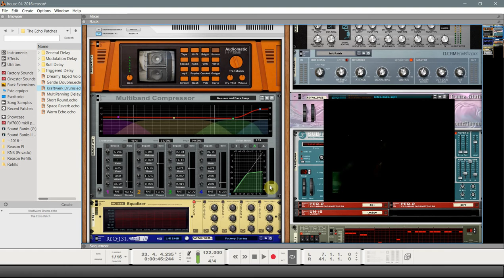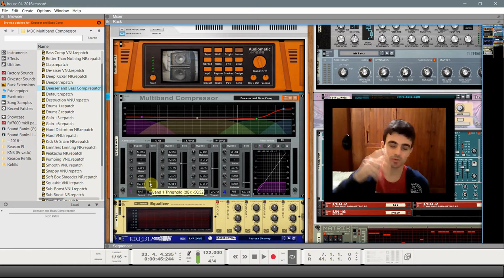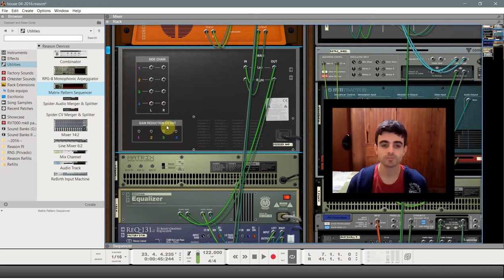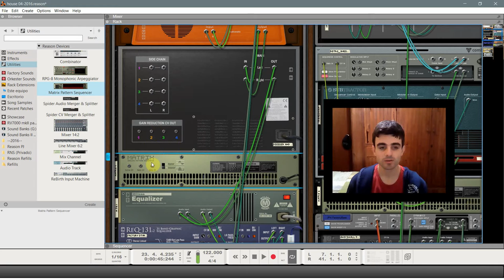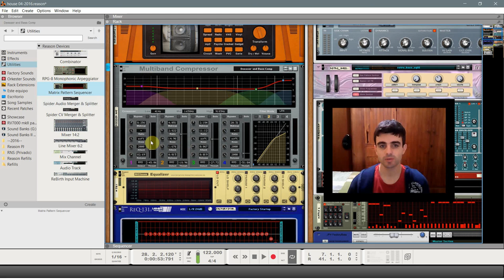MBC Multiband compressor RE (review)